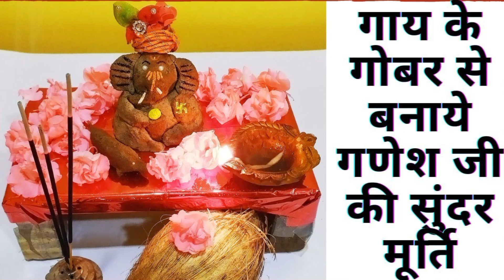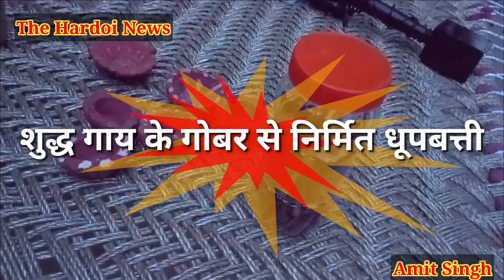उर्वशी ने देशी गाय के गोबर से धूपबत्ती व दीपक बनाकर लाखों कमाएं।जानिए कैसे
गोआधारित प्राकृतिक खेती करके सैदापुर की रहने वाली उर्वशी देवी ने लाखों रुपए कमाए हैं रसायन मुक्त खेती ही उनके जीवन का लक्ष्य है